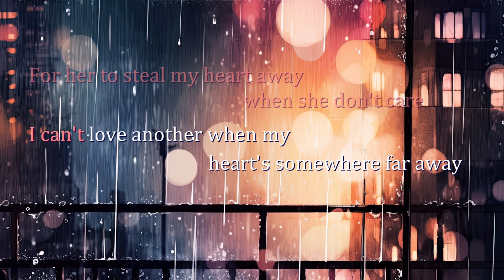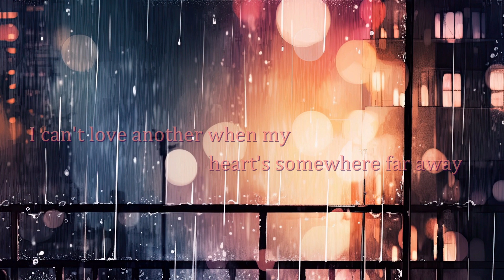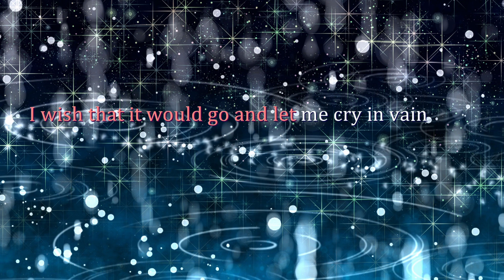[KARAOKE] Rhythm Of The Rain (THE CASCADES)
Original. THE CASCADES
Lyrics. John C Gummoe
Music. John C Gummoe
MV. Potato_boy